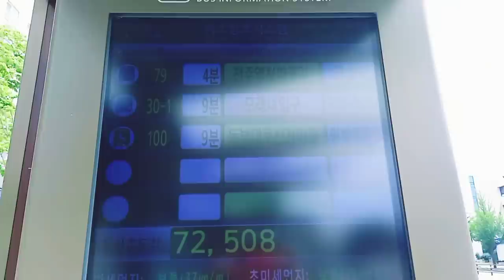ВЫХОДНОЙ У РОДСТВЕННИКОВ! ЧТО ВЫРАЩИВАЮТ В ОГОРОДАХ КОРЕИ!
возможно вы искали видео о : южная Корея, переезд в Корею,
замуж за корейца, корейские родственники, интернациональная пара,
южная Корея 2021, саморазвитие, планы, мечты, психология,
ES_Acrobat - Martin Hall
ES_Finding Rain - Emily Rubye